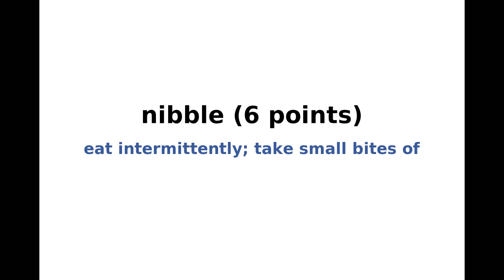New York Times NYT Spelling Bee Answers and Solution for July 5, 2023